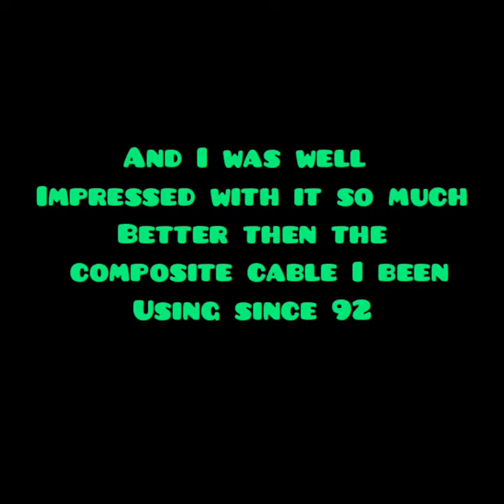Which Console Displayed the Better Picture Quality? Megadrive or SNES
Welcome back to GameZone Birdroom. What have I got for you today guys, well its a good old fashion Console war, megadrive vs SNES, SEGA vs Nintendo.